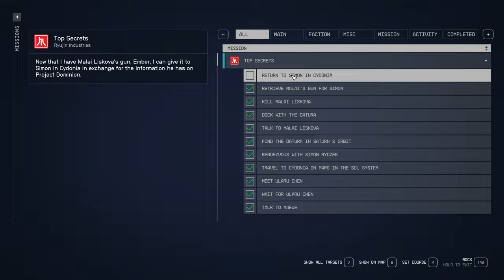Starfield Top Secrets Drake 135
Professor Drake steals back information about Project Dominion stolen and sold to Infinity LTD in Starfield's "Top Secrets" quest for Ryujin Industries.